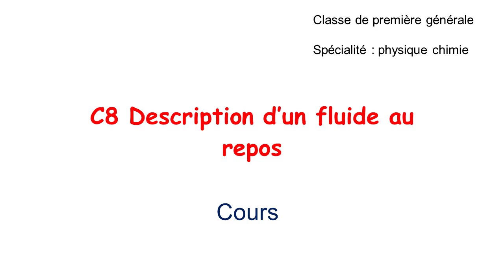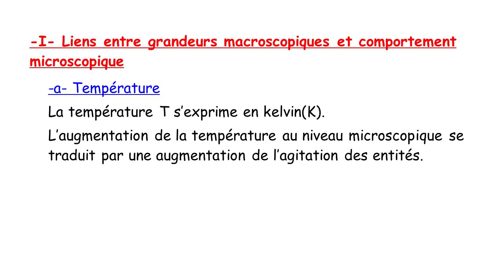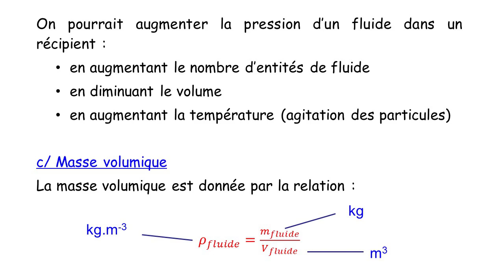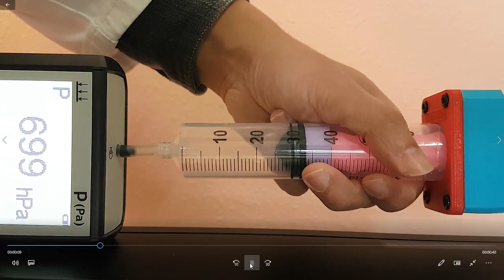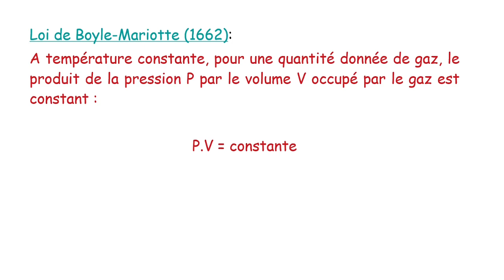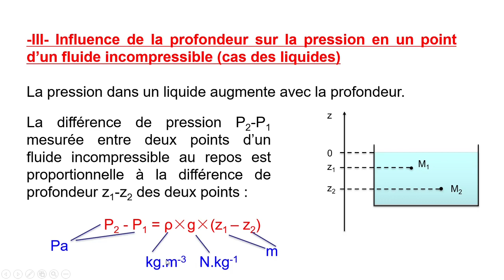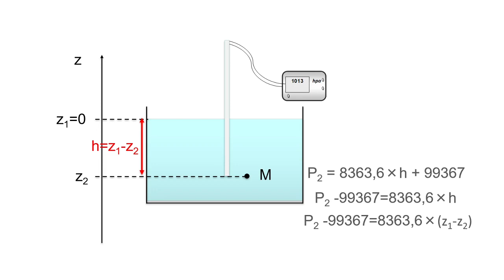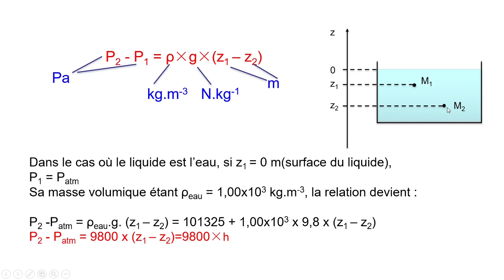C08 Description d'un fluide au repos (cours de spécialité physique chimie en classe de première)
Vous trouverez le cours sur la notion de pression, de force pressante, de la loi de Boyle-Mariotte, de l'influence de la profondeur sur la pression en classe de première générale.